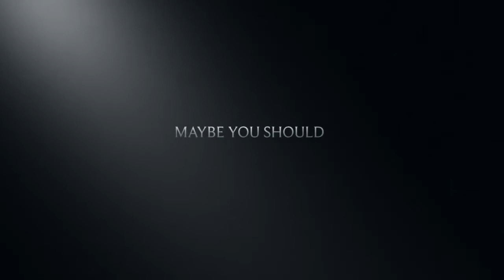Trailer for my mini movie | Gacha life | Read description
UGHHHH MY MINI MOVIE IS TAKING FOREVER! Since it’s taking so long I decided to make a trailer. I will not be doing this too often, but since the mini movie is taking a long time I decided to make this trailer. I am not exactly sure when the mini movie is coming out. Enjoy, Waffles!